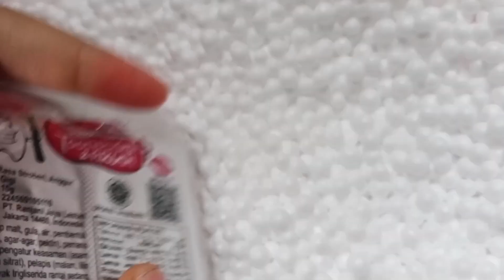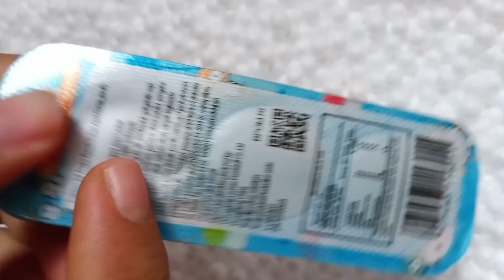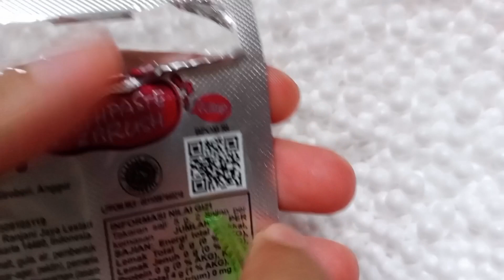Unboxing Permen Yupi Fish of School|Hunting Jajanan Alfamart|Berburu Mainan Anak